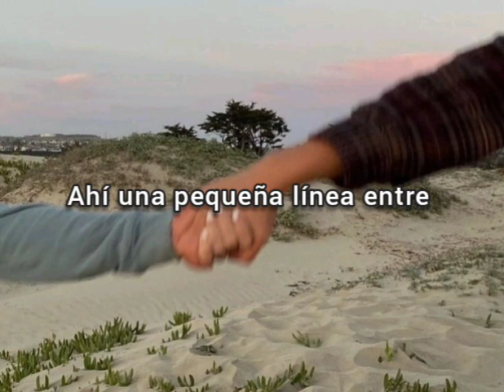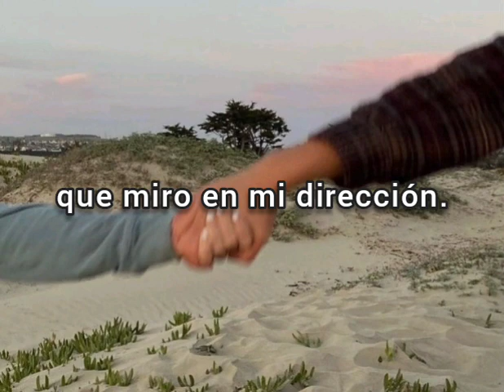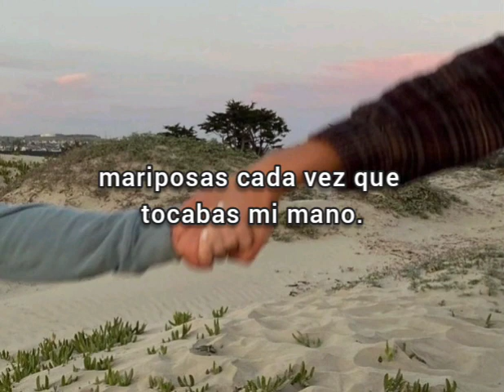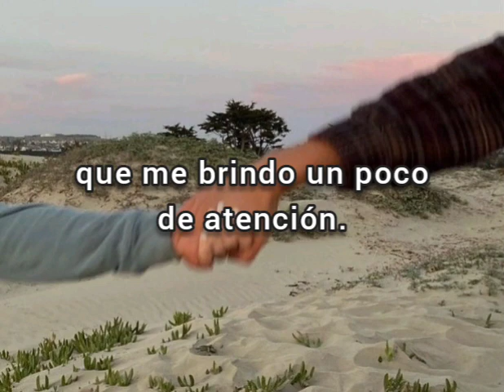You're just a guy - Avery Lynch (Letra en español) Subtitulada (Lyrics)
La traducción de la nueva canción de Avery Lynch, ya está aquí, espero la disfruten.
Denme ideas de que edit puedo hacer con esta bonita canción.